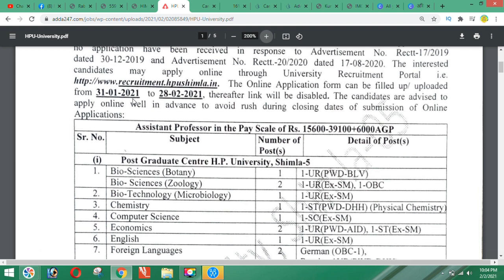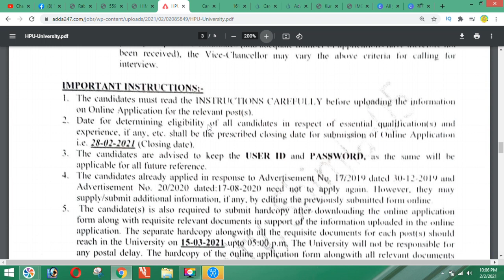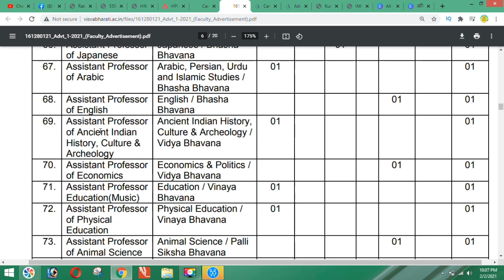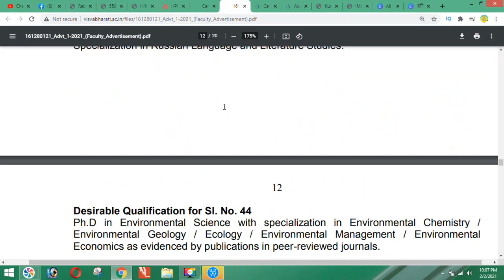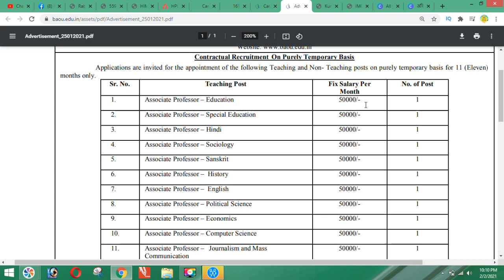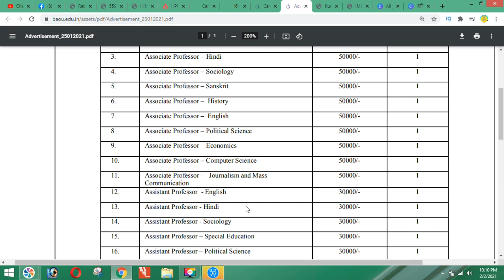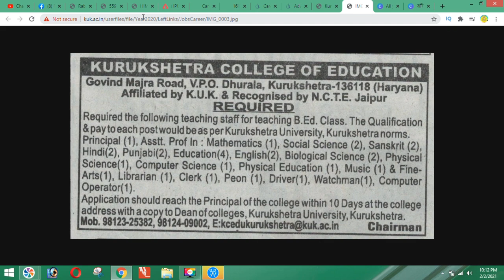ASSISTANT PROFESSOR REQRUITMENT 2021 ! असिस्टेंट प्रोफेसर वेकन्सी !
Visva Bharati assistant professor recruitment
Visva Bharati assistant professor vacancy

8032 Assistant Professor Recruitment 2021 in MP / Madhya Pradesh Assistant Professor Vacancy 2021

Madhya Pradesh Recuitment Assistant professor
Madhya Pradesh Vacancy Assistant professor